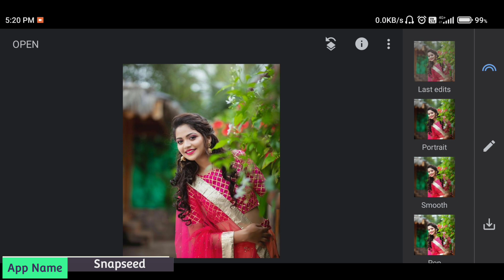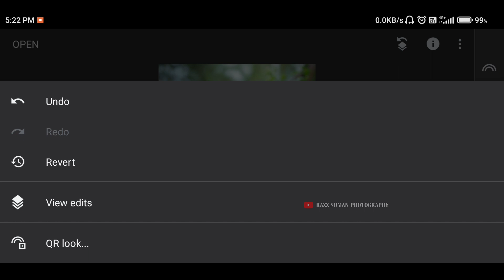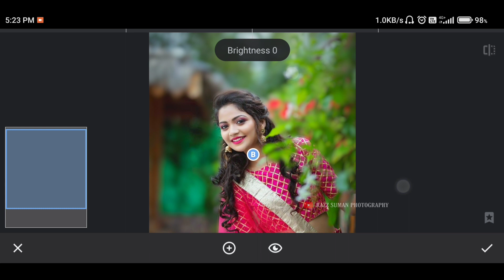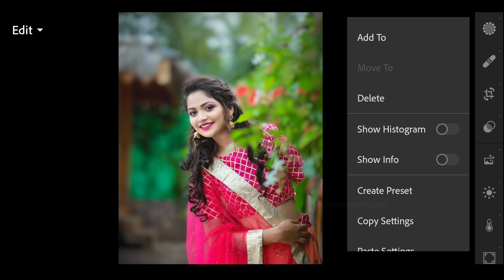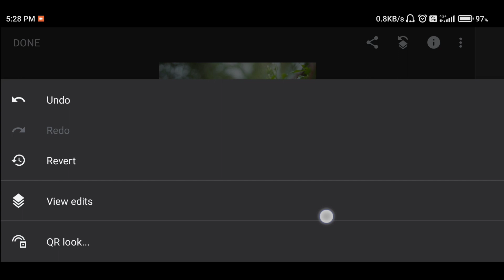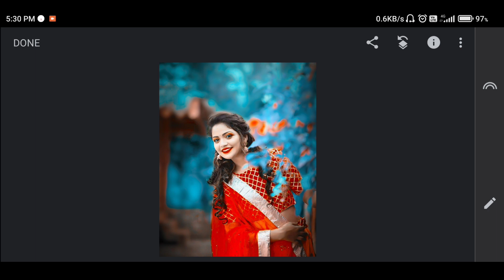Blue and orange lightroom preset | Aqua blue lightroom editing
About This Viedo👇

Hey guys! In this video I want to show that blue and orange lightroom preset | lightroom blue and orange preset | lightroom blue tone editing | orange and blue lightroom preset | lightroom preset free download | orange and blue lightroom presets

Your qurries ✅

blue and orange lightroom preset
orange and blue lightroom presets
lightroom blue and orange preset
lightroom orange and blue preset
orange blue preset lightroom mobile
aqua blue lightroom editing
moody blue lightroom preset download
lightroom editing orange and blue
lightroom blue and orange tone editing
lightroom blue tone preset
acqa tone lightroom preset

1. Lightroom
2. snapseed

Mention